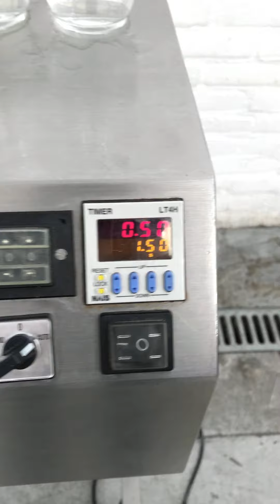Afvulmachine Weisser AP1 080 Test Run